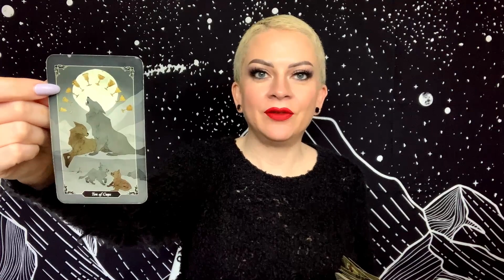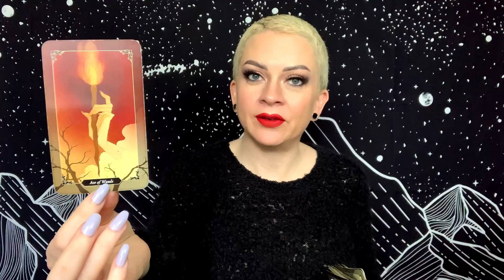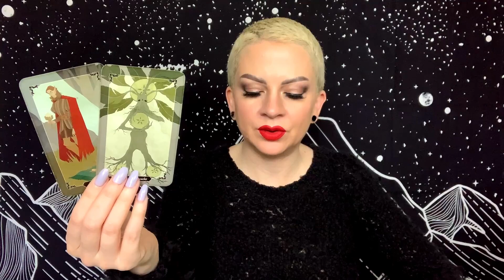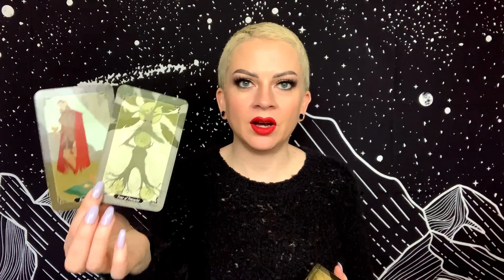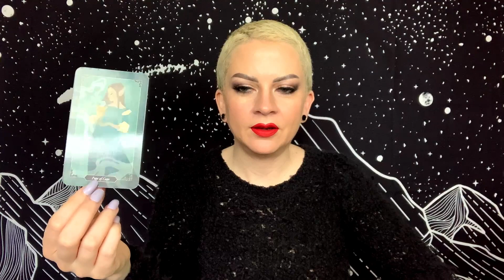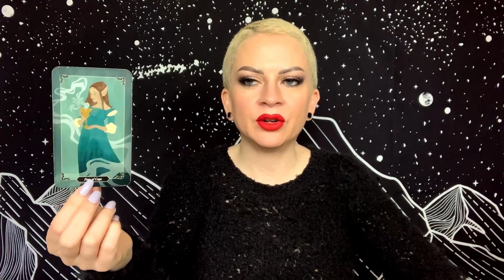SCORPIO MARCH 19-21 2021 TAROT “Master Manifester... You’re on a Roll!”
Weekend general tarot reading for Scorpio Sun, Moon, and Rising for March 19-21, 2021.

Tarot Decks:
Dark Wood Tarot